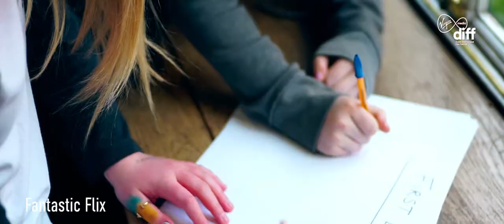Virgin Media Dublin International Film Festival 2019 | Highlights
Highlights from this year's Virgin Media Dublin International Film Festival.